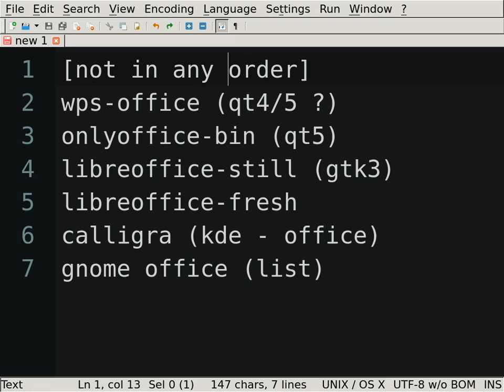2017 linux office suite options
links not provided
ffmpeg -loop 1 -i "office-arch.png" -i "平井堅 - Timing.mp3" -c:v libx264 -c:a copy -shortest -t 15 -vf format=yuv420p "none cracked office suite.mp4"